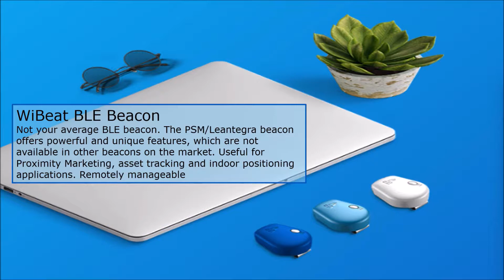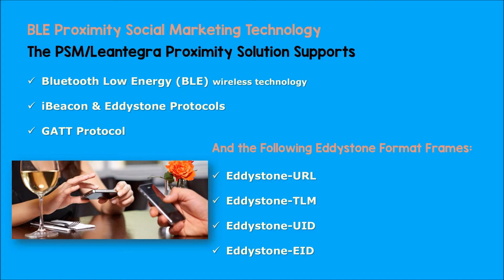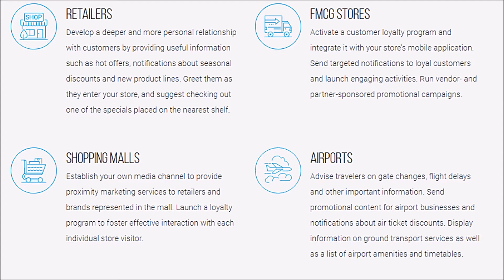PSM-Proximity BLE Introduction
Proximity Social Marketing
CommSmart Global Group, a LexisNexis Risk Solutions Partner

Proximity Base - Des Moines, IA